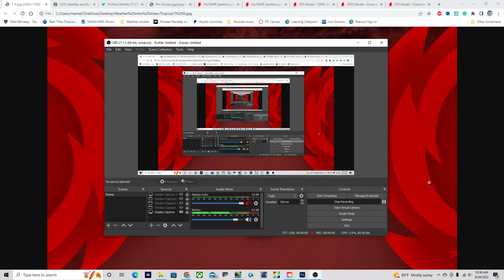Hurricane Season: Storm Alert! What to Know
Storm Alert! A new tropical cyclone could be forming the Caribbean within the next 5 days and move into the Gulf, plus a look at major flooding ongoing in the southern USA today!

Timestamps:
0:00 Opening
0:18 Overview of Atlantic
0:49 Storm Alert! Two tropical cyclones could be forming!
3:38 Where will these systems go?
6:00 How strong could they get?
6:26 Significant flooding in the South USA today!
8:04 Closing